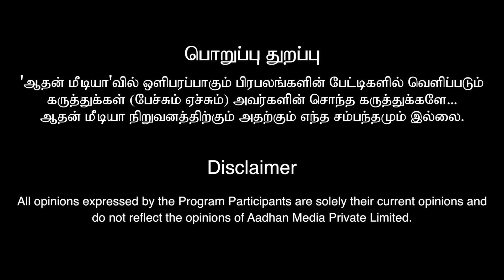Ghilli Re-Release மாதிரி தெரியல FDFS மாதிரி கொண்டாடுறாங்க | Cheyyaru Balu Exclusive Interview